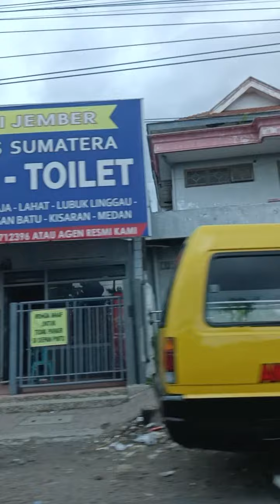January 5, 2024(5)